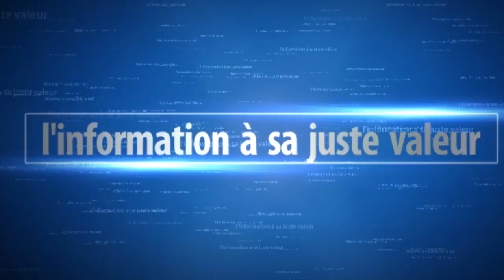Urgent : un arbre tombe au centre-ville et fait plusieurs dégâts - des véhicules de luxes....